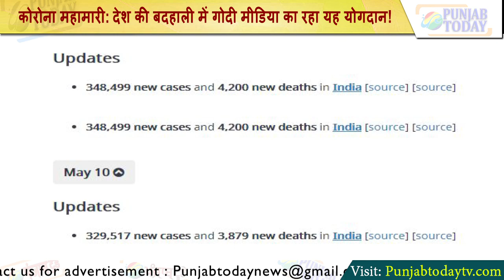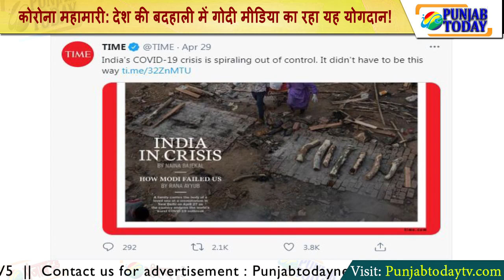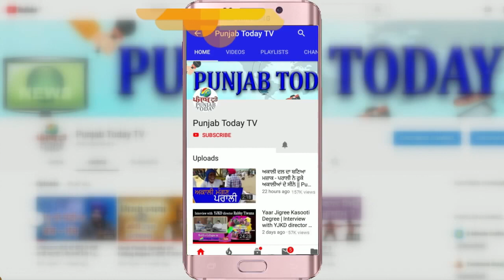कोरोना महामारी: देश की बदहाली में गोदी मीडिया का रहा यह योगदान! Godi Media | Oxygen crisis